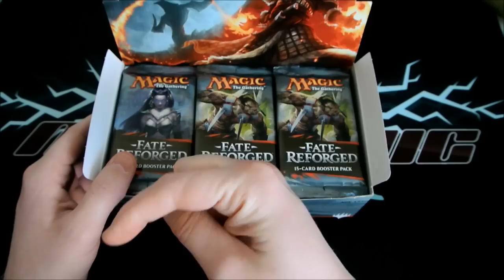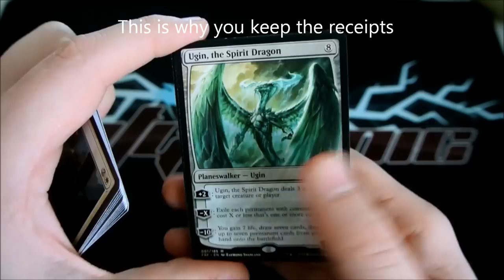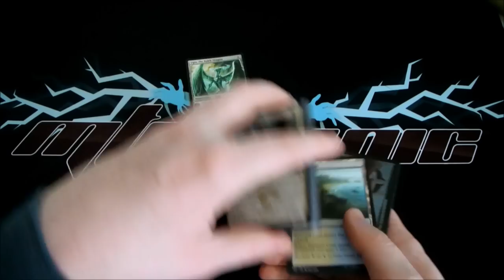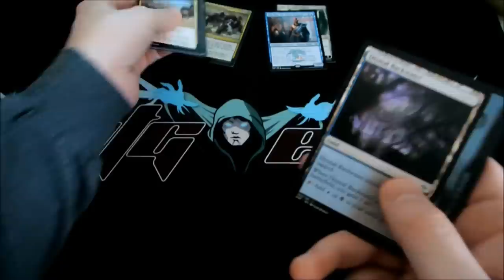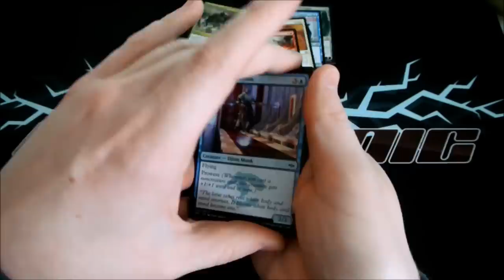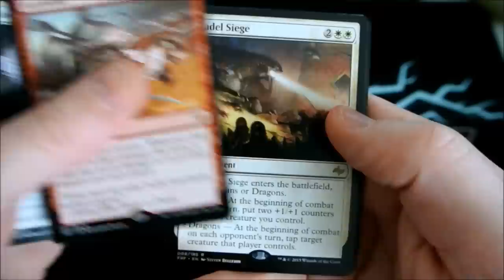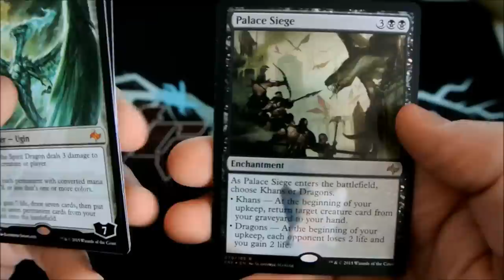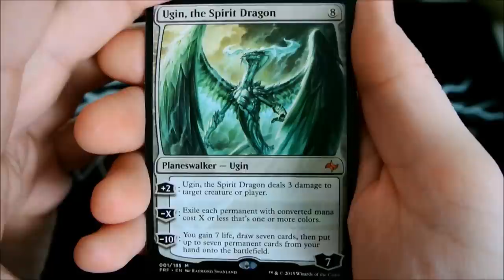MTGEpic - Pack One, Damaged Ugin, Fate Reforged Opening & Product Replacement Help & Giveaway!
If any information that you need is not in the video or description please just ask in the comment section and I will get right back to you.

MTGEpic Weekly Schedule- (Subject to Change)

Monday- Deck Tech @ Night (YouTube) with Sam
Tuesday- xBox One Game Day (Twitch) with Marcus
Thursday- MTGO Draft (Twitch) with Michael
Friday- FatPackFriday Release (YouTube)
Sunday- SinglePackSunday Release (YouTube)